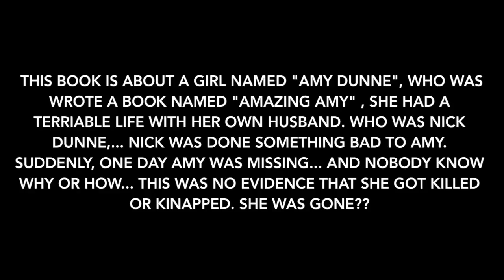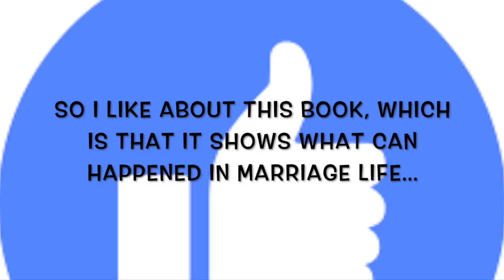My Movie 8